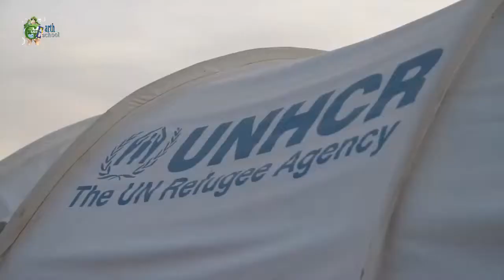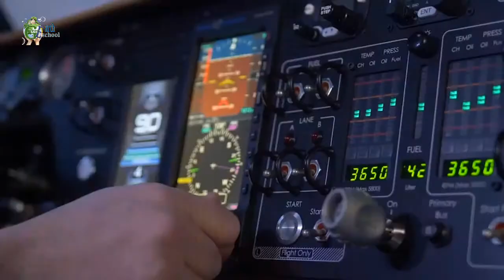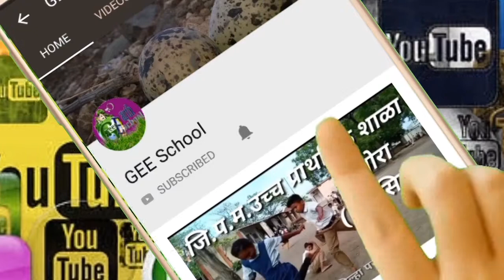Flying Car उडने वाली कार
Presented by - kjavedsir